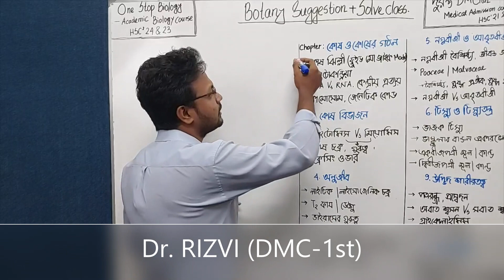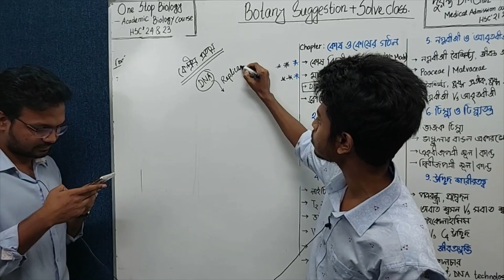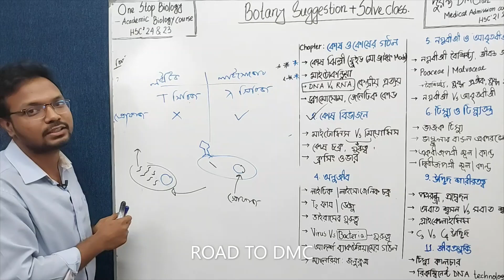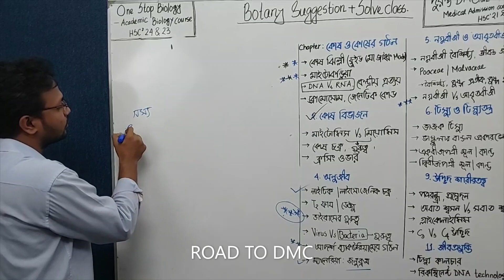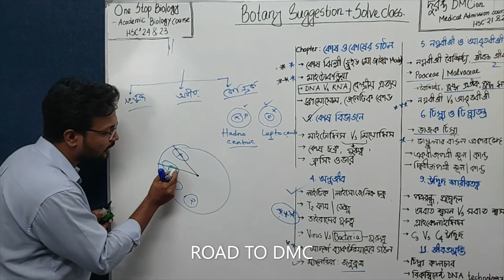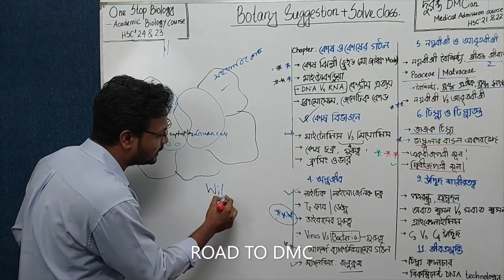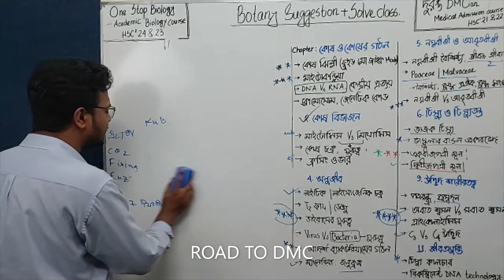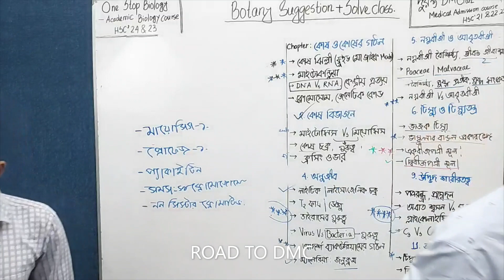BOTANY FINAL SUGGESTION 📌 II Dr. RIZVI (DMC-1st) II Dr. ANTOR (HSC BOARD-1st)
♦️মেডিকেল ভর্তির প্রিমিয়াম কোর্স ‘‘দুরন্ত DMCan'' 🔰
ভর্তি চলছে 🎖
6000❌❌
50% ডিসকাউন্ট @3000/- ✅✅

এইচএসসি 23,24 ব্যাচের জন্য বাংলাদেশের সর্বপ্রথম,

ANTIBIOTIC GK-ENGLISH COURSE 🌻
for HSC'21; 22; 23 & 24 💥
3000❌❌
50% ডিসকাউন্ট @1450/- ✅✅

-রিজভী তৌহিদ শুভ
জাতীয় মেধায় ১ম
ঢাকা মেডিকেল কলেজ (৫ম বর্ষ)
Ex - সরকারি আনন্দমোহন কলেজ, ময়মনসিংহ।
সিনিয়র শিক্ষক -
১.উদ্ভাস-উন্মেষ
২.বন্দি পাঠশালা
৩.রয়েল মেডিকেল এডমিশন কোচিং